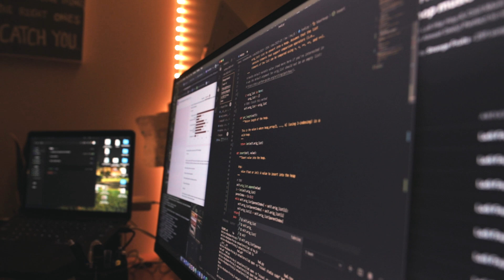Engineer Things - studying at one of the top engineering schools in the US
Hey guys,

Another vlog here for you. Just mixing up my content to see what you guys like. Definitely let me know if you enjoy the vlogs, working out, or school content.

Thank you so much for supporting me thus far

Maybe it's the air, but I'm feeling like myself again. Missed you, YouTube. Hope you enjoy friends.

As always, stay cool :)

∫ FOLLOW dx

Flickr: notwaltervilla

∫ ABOUT dx

If you are new to the channel: Hey, I’m Walter - I'm 19 years old from Queens, NYC [Peruvian-American]. I am a junior at Olin College of Engineering ~~planning on becoming a full stack software developer~~ figuring it out. My channel serves as a way to document my life and the challenges/goals I pursue throughout the years.